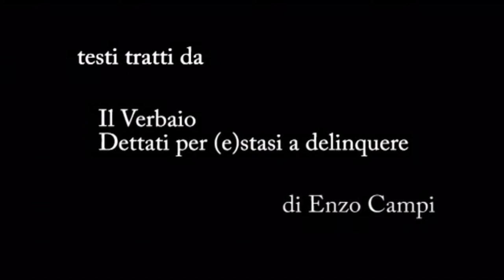intermission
Registrazione della performance realizzata al Festival "Eaux d'artifice", Reggio Emilia, Novembre 2010. Voce Mariangela Guatteri, Musiche Giacomo Previ, Testi, concept, scenario, multivisione, regia Enzo Campi